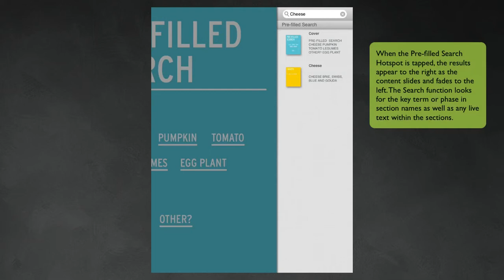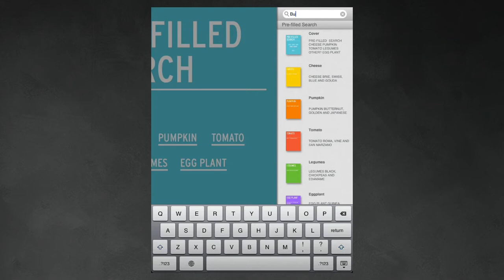Pre-filled Search Terms Demo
The search function which lets users search all terms or phrases within a publication has been a part of the Oomph platform since version 19 in Sept 2012. While you all have been getting your hands dirty with that feature we have been behind the scenes adding some more elbow grease and spit-shine revamping the tool to compound more features we hope you will love to use!